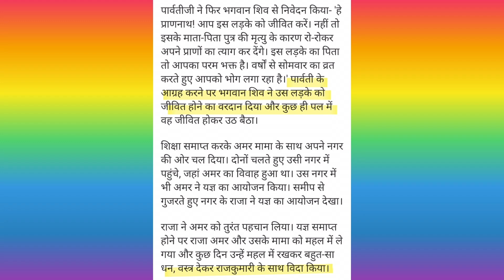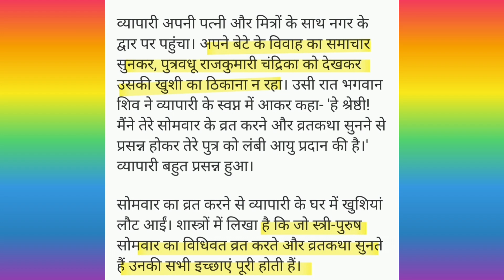29जुलाई सावन सोमवार व्रत कथा 2024. 29July sawan somvar vrat katha. sawan somvar vrat kaise kare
सावन कब से शुरू है 2024
सावन कब से शुरू हो रहा 2024
सावन कब से कब तक रहेगा 2024
सावन सोमवार कब से शुरू 2024
सावन कब से लग रहा है 2024
सावन में क्या करे और क्या नहीं करना चाहिए
सावन में क्या खरीदे और क्या नहीं खरीदना चाहिये
सावन का महत्व
सावन के नियम
सावन सोमवार 2024
सावन में कितने सोमवार है 2024/पड़ेंगे 2024
सावन सोमवार की तिथियां
सावन सोमवार के नियम
श्रावण मास 2024
सावन 2024
बेलपत्र कैसे चढ़ाएं/चढ़ाते है/चढ़ाया जाता है
बेलपत्र चढ़ाने के नियम
बेलपत्र चढ़ाने का तरीका
कितने बेलपत्र चढ़ाएं/चढ़ाना चाहिए
जलाभिषेक का नियम और महत्व
शिवलिंग पर जल कैसे चढ़ाते है/चढ़ाया जाता है
शिवलिंग पर जल चढ़ाने का नियम
भगवान शिव को बेलपत्र चढ़ाते समय किन बातों का ध्यान रखना चाहिए
बेलपत्र चढ़ाने का महत्व
शिवलिंग की पूजा कैसे करें/करते हैं
सोमवार पूजा विधि
सावन का पहला सोमवार कब है 2024
सावन सोमवार पूजा सामग्री /व्रत सामग्री
सावन सोमवार पूजा विधि 2024
सावन सोमवार व्रत विधि
सावन का पहला सोमवार 22 जुलाई 2024
सावन सोमवार की पूजा घर पर कैसे करें
शिवलिंग न हो तो पूजा कैसे करें
सावन सोमवार का व्रत कैसे करें/करते हैं
सावन सोमवार व्रत के नियम, महत्व, उपाय
सावन सोमवार व्रत कथा
भगवान शिव की पूजा कैसे करें
सावन श्रींगार का सामान
सावन में क्या दान करना चाहिए
सावन सोमवार व्रत 2024
सोलह सोमवार व्रत 2024
सोलह सोमवार पूजा विधि
सोलह सोमवार व्रत कैसे करें/पूजा कैसे करें
16 सोमवार व्रत कैसे करते हैं
sawan ka pehla somvar kab hai 2024
sawan kab se shuru hai/shuru ho raha/shuru hoga 2024
sawan somvar kab se shuru hai/shuru ho rha 2024
sawan 2024
sawan kab se lag raha hai 2024
sawan kab se kab tak rahega2024
sawan kitne din ka hoga 2024 me
sawan me kitne somvar padenge 2024
solah somvar vrat 2024
sawan me kya kharide aur kya nhi kharidna chahiye
sawan me kya kre aur kya nhi Karna chahiye
sawan ka mahatva,niyam,upay
importance of sawan
sawan ke upay 2024
sawan somvar dates 2024
sawan somvar rules
sawan me kya khaye aur kya nhi khana chahiye
belpatra kaise chadhaye/chadhate hai/chadhaya jata hai
belptra chadhane ke niyam
belpatra chadhane ka tarika
shivling par belpatra chadhane ki vidhi
bel patra kaise chadhaye
bagwan shiv/shivling ko kitne belptra chadhaye/chadhana chahiye
belptra chadhane ka mahatv
bhgwan shiv ka jalabhishek kaise kare
solah somvar puja vidhi
16 somvar vrat 2024
16 somwar puja vidhi
solah somwar vrat puja vidhi 2024
solah somvar vrat kaise kiya jata hai
solah somvar vrat ke niyam
solah somvar vrat kaise kare puja kaise kare
jalabhishek ka niyam, mahatva
shivling par jal chadhane ka niyam
sawan me bhagwan shiv bholenath ki puja kaise kare
sawan me shivling ki puja kaise kare
pandit pradeep Mishra ji
shivling par belpatra kaise chadhaye
shivling ki puja kaise kare
sawan somvar dates
sawan somvar kab se shuru hai 2024
sawan somvar vrat puja samagri
sawan somvar vrat kaise kare
sawan somvar puja ka saman
sawan somwar puja vidhi/pooja vidhi
saan somvar vrat kaise karte hai
sawan somvar vrat ke niyam
sawan somvar vrat puja vidhi/ vrat vidhi
shivling par kya chadhana chahiye
sawan first Monday 22 July 2024
sawan ka pehla somvar 22 July 2024
sawan somvar vrat 2024
sawan somvar ki puja ghar par kaise kare
shivling na mile to puja kaise kare
sawan somvar vrat Me kya khaye aur kya nahi kahana chaiye
sawan somvar ke din kya kare aur kya nahi karna chahiye
sawan somvar vrat ke niyam,mahatva, upay
sawan ka pehla somvar vrat kab hai 2024
bhagwan shiv ki puja kaise kare
bhagwan shiv ko kya chadhaye
gauri mata ko kya chadhaye
sawan shringar ka saman
sawan somvar saral puja vidhi
sawan somvar ke upay pradeep Mishra
sawan me kya daan karna chahiye
parthiv shivling kaise banaye
parthiv shivling puja kaise kare puja vidhi
sawan somvar vrat katha/kahani 2024
pradeep Mishra ji ke upay
29 July 2024 Monday